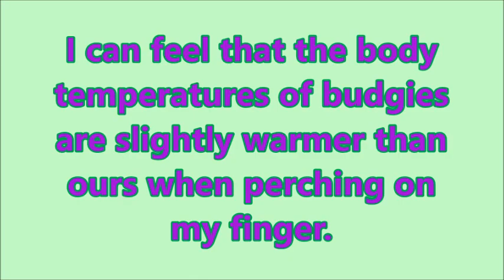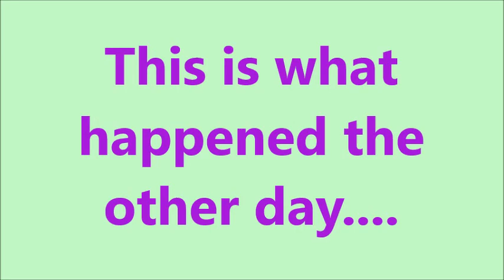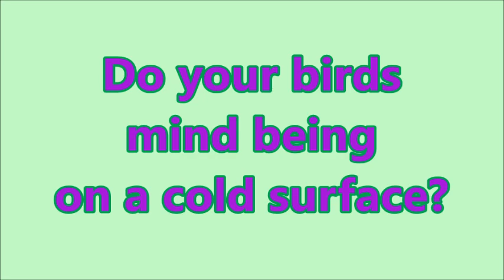Do budgies' feet feel the cold?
Tropical birds prefer the warmer climates.  When my budgie is perched on my finger, I can feel the warmth from the feet.  Rainbow likes to play all over the place and I noticed the coldest surface of the house are the tiles and he doesn't seem to mind playing there.  Does his feet not feel it is too cold for him or is he so into playing with his toy that he is oblivious to his own needs.

I told him not to play on the cold tiles.  Does he listen?  Of course not.  Not only does he continues to play on the cold surface, he decides to take a nap in the middle of playing!